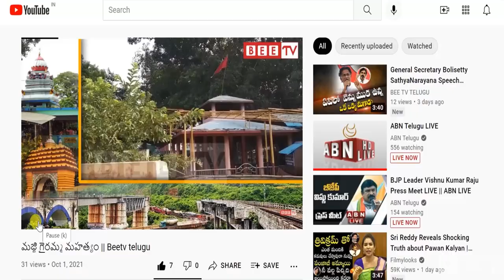మాటలతో గుబులు పుట్టించిన గని 🔥 - Varun Tej Speech At Ghani Pre Release Event ||Beetv Telugu